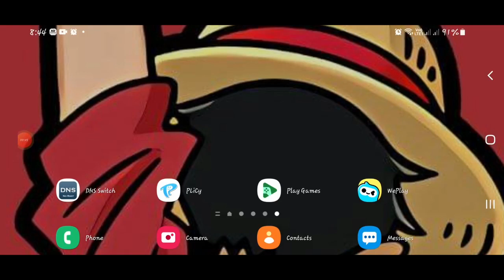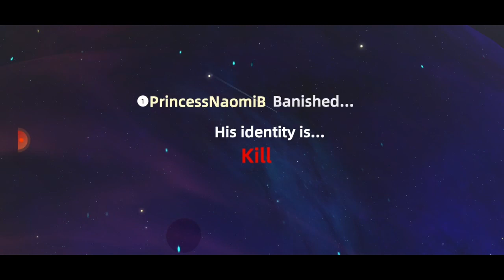WePlay Finding The K_ L _ ER With `Random Players` Part 2|gvvgamingph